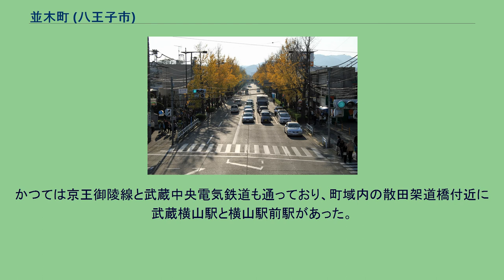並木町 (八王子市)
日本 」 東京都 」 八王子市 」 並木町 並木町（なみきちょう）は、東京都八王子市の地名。
丁番を持たない単独町名であり、住居表示実施済み区域。
郵便番号は193-0831（八王子西郵便局管区）。
八王子市中心街の西南部、西八王子駅 - 高尾駅の間のJR中央本線の北側に位置している。
地内中央部を国道20号（甲州街道）が通過している。
東で千人町、西で東浅川町、南で散田町、北で長房町と隣接する。
江戸時代まで散田村の一部であり、散田新地と呼ばれた。
並木町という町名は、1927年（昭和2年）に武蔵陵墓地（多摩御陵）が造営されたのを記念して甲州街道沿いに植栽されたイチョウの並木に由来し、毎年秋には、並木町を含む甲州街道沿いにて八王子いちょう祭りが開催される。
2017年（平成29年）12月31日現在の世帯数と人口は以下の通りである。
町域南側にJR中央本線の線路が通っているが駅はなく、1kmほど東にある西八王子駅が最寄り駅となる。
かつては京王御陵線と武蔵中央電気鉄道も通っており、町域内の散田架道橋付近に武蔵横山駅と横山駅前駅があった。